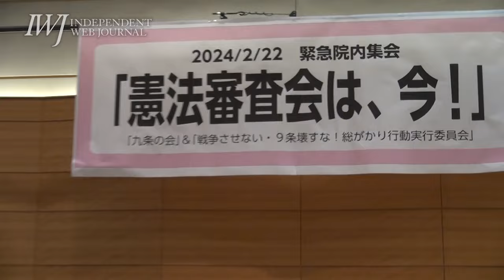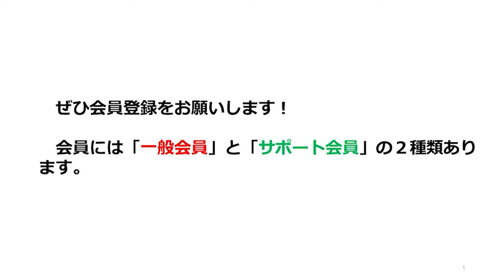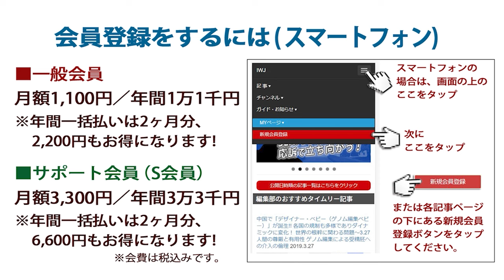【前半】 緊急院内集会「憲法審査会は、今！」―登壇：浅倉むつ子氏（早稲田大学名誉教授）、高田健氏（許すな！憲法改悪・市民連絡会共同代表）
[場所] 東京都千代田区 衆議院第一議員会館

何が何でも米国の手先として破滅的戦争へと走り抜く、岸田政権の暴走!! 高田健氏が指摘！「岸田首相は、自分の任期中（今年9月まで）に改憲発議ではなく、国民投票までやると言っている！ ほとんど妄想に近い!!」～2.22 緊急院内集会「憲法審査会は、今！」―登壇：浅倉むつ子氏（早稲田大学名誉教授）、高田健氏（許すな！ 憲法改悪・市民連絡会共同代表） 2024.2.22